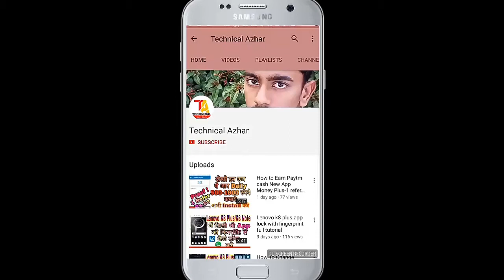Ubon Hammer Proof Tempred Glass For Lenovo K8 Plus | Technical Azhar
Lenovo K8 Plus Oreo Update After Bugs Black Screen, Battery Drain, Hanging Problem, All Problem Solution

Hello everyone Aaj main apko Lenovo K8 Plus ka hammer proof glass Installation karne ja raha hoo to friends please aap mere video ko end tak dekhe qki main iss video me iss glass ka features and specifications and apko Installation karke dikhaunga